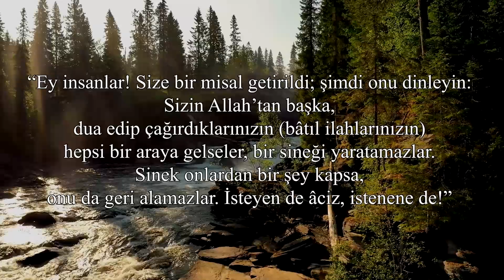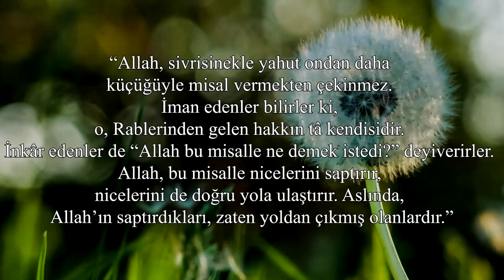ALLAH Sivrisinekleri Neden Yarattı? Kur'an Bakın Ne Diyor?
ALLAH Sivrisinekleri Neden Yarattı? Kuran Bakın Ne Diyor?

► faturetimeline.net
► humanknowledge.net

♦ Yasal Uyarı ♦